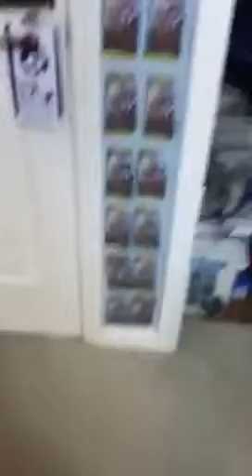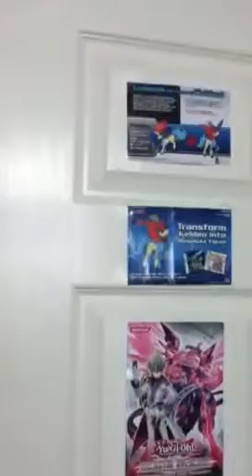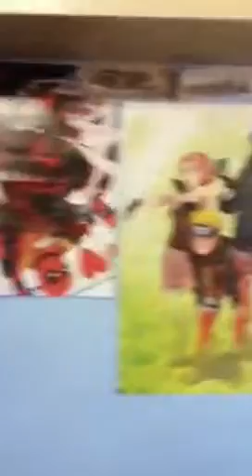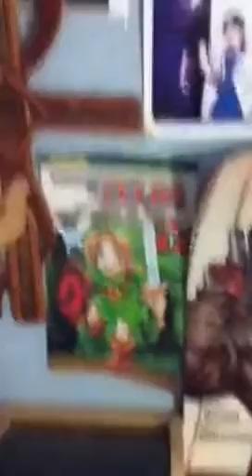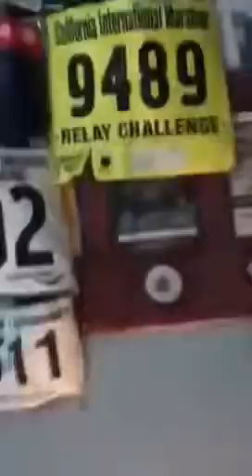Room tour 2013 pt 1